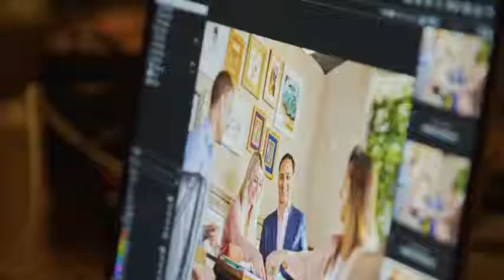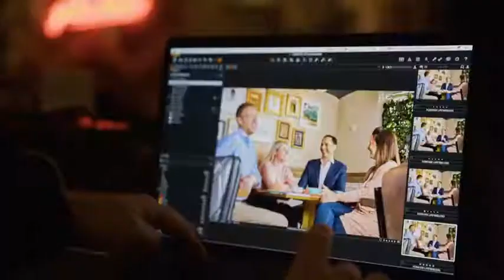Forever Living What it means to be an Entrepreneur Behind the scenes video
Have you ever wondered what it would be like to bite the bullet and start your own business? Perhaps now is the time to embrace your inner entrepreneur by following advice from these fearless entrepreneurs!